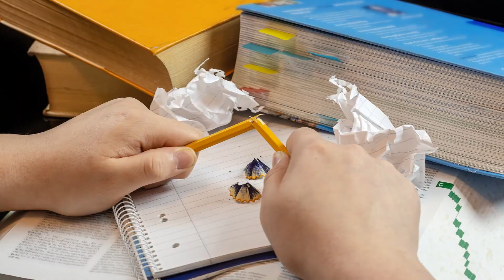Cautionary Poetry w/Beckett: "Jens, whose poor penmanship resulted in a self-inflicted pen wound"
"Jens, whose poor penmanship resulted in a self-inflicted pen wound, and subsequently bled to death."

To write, was something Jens detested
When a pen or pencil was presented—
Jens protested:
“These are the tools of taming man!
Never shall they civilize my hands!”

His nose went up and his lip went out
And, Jens, began to pout.
His teacher tried to show
that through finger gaps a pen may go,
but, when the pen was presented—
Jens dissented:
“My fingers obey the impulse of my soul!
 It demands no more than that they scratch my holes!”

His nose went up and his finger stuck out.
Then, Jens joined them by the shortest route.
Now, his teacher had had quite enough
and (with parental consent) his tactics got rough!
So, he glued a pen in Jens’ hand
shouting, “Write, young man!
Do as I command!”
Yet, with pen and hand cemented—
Jens lamented:
“Your commands do not alter nature’s law!
Besides, your paper pads are much too small
to hold the broad instinctual scrawl,
for which my soul calls!
For me to scrawl,
I need at least a wall!!”

Perhaps, from exhaustion, his teacher consented.
And, for Jens’ scrawl, the nearest wall was presented,
With jerks and tweaks, he made enormous sweeps
his unpracticed hand dug the sharp pen too deep
Cracking the paint and the drywall sheet!
His poor pen proficiency, had become a dangerous deficiency.
Jens knew not what lay beneath his scrawling fist—
what was wall or what was wrist!
His teacher could neither alert or avert
the self-inflicted scrawl, from whence Jens’ blood spurt!
With a fatal pen flash—the boy’s wrist was slashed.
So, within a few breaths, the boy bled to death.

His teacher bemoaned, “Jens had so much to say!”
“But, now, since he never wrote it down, it’ll be forgotten today.”
Have you something to share?
Master your pen if you dare...